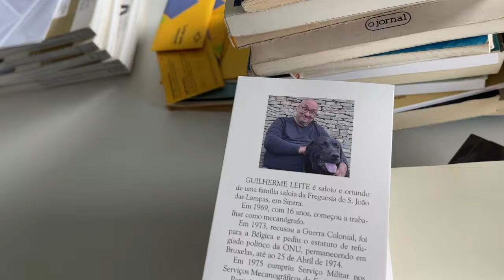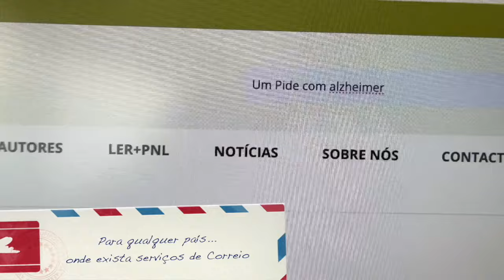Tabuleta com nome de rua tapada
SINTRA É UM CONCELHO MUITO BEM CUIDADO... POIS! POIS!
Nós, na Saloia TV é que gostamos de andar sempre a "mandar vir", mas na realidade Sintra é um concelho muito bem cuidado. Muito! Pois, pois!
SALOIA TV - 15 anos de Televisão para Telemóveis